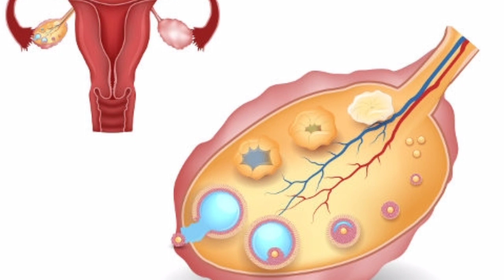Jald Hamla hone ka Tarika in Urdu/Hindi | Pregnant hone ka Qudrati Tarika | How to Get Pregnant Fast